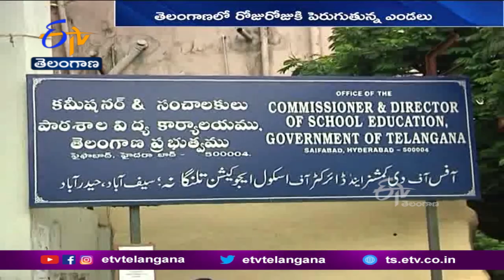Heat Wave to Wreak Havoc in Telangana | for Next 4-5 Days | వచ్చే 4 రోజుల్లో దంచికొట్టనున్న ఎండలు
తెలంగాణలో రోజురోజుకు పెరుగుతున్న ఎండలతో ప్రజలు అల్లాడుతున్నారు. వేసవి ప్రారంభంలోనే భానుడు... నిప్పులు కక్కుతూ ప్రతాపం చూపిస్తున్నాడు. పెరుగుతున్న ఉష్ణోగ్రతలతో ఉదయం 10 దాటితే బయటకెళ్లాలంటే ప్రజలు భయపడుతున్నారు. రాబోయే 4 రోజులు ఉష్ణోగ్రతలు పెరుగుతాయని వాతావరణ శాఖ హెచ్చరించింది. మరోవైపు ఎండ తీవ్రతతో... ఉదయం పదకొండున్నర వరకే బడులు నడిపించాలని విద్యాశాఖ ఆదేశించింది.